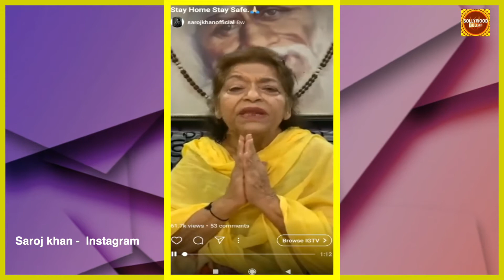Choreographer Saroj Khan gave special message for Indians in her last video | Bollywood Bullshit.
Story written by -: Ravi Babu
Story Edited by- : Rajeev Paswan
Produced by -: Rj Mala Negi

Category -: News